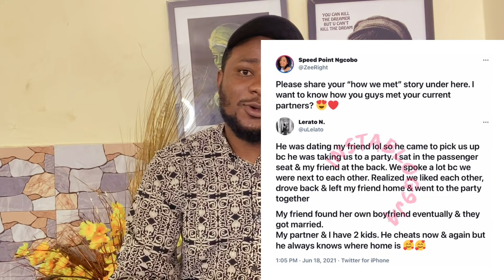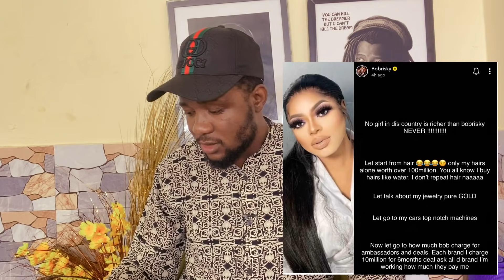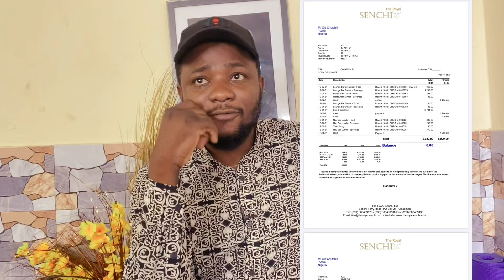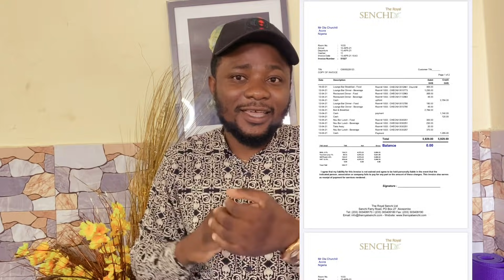Why Women Cheat | Bobrisky Shade Tonto Dikeh And Nigeria girls | Tekno